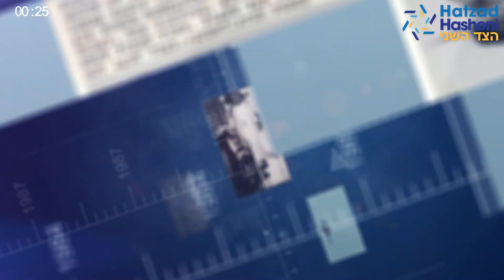La “Operación Diamante” - Píldora diaria 16 agosto